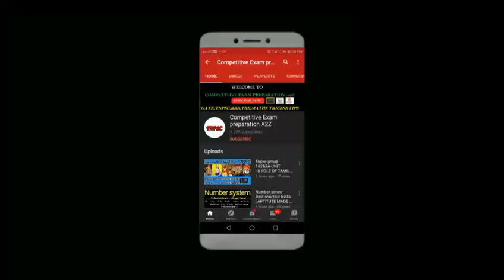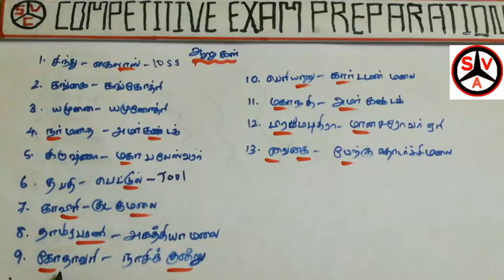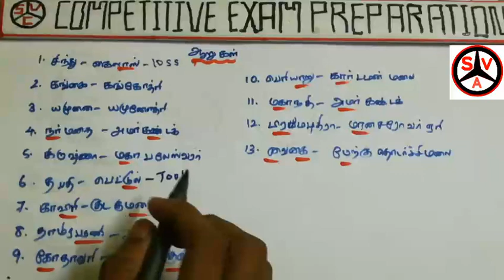இந்தியா ஆறுகள் ||Geography shortcuts || india rivers ||Best tricks|| Tnpsc, RRB